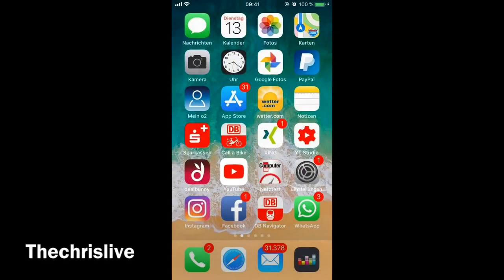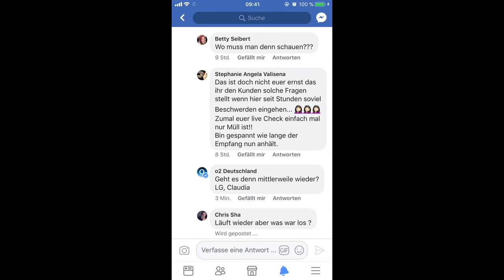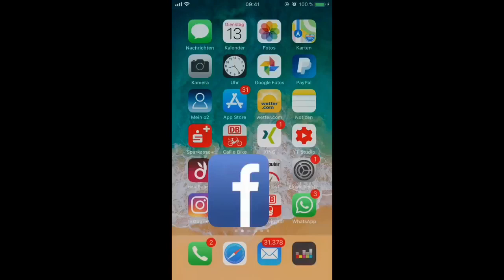Fehler bei der PDP-Authentifizierung o2